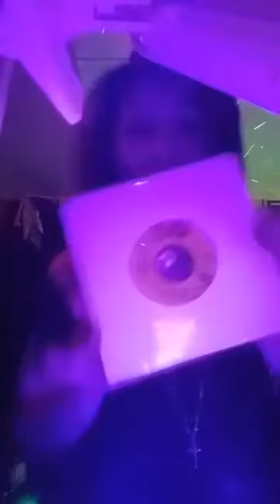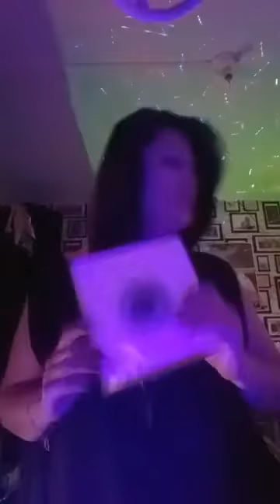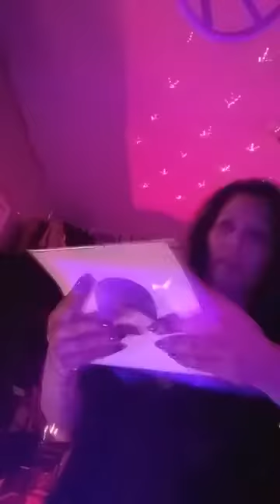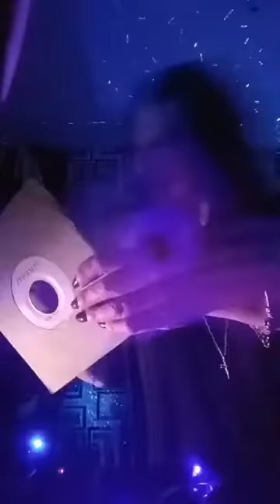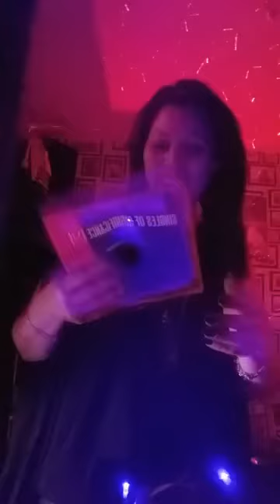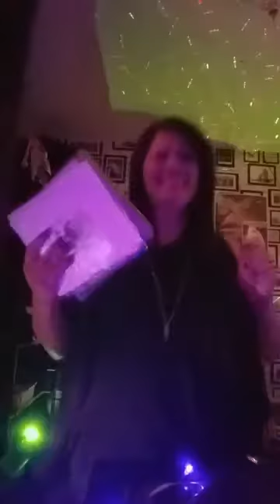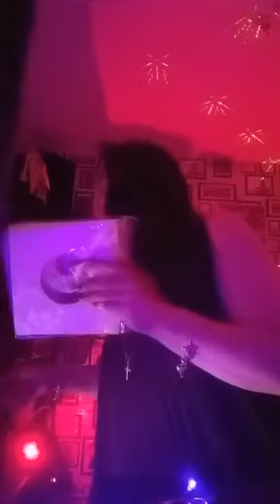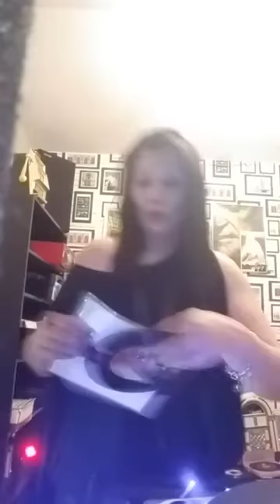live Lyly oldies